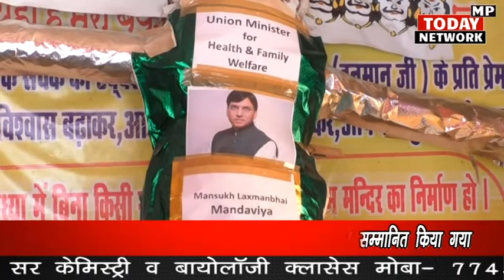शल्य प्रसव से पीड़ित महिलाओं ने जलाया केंद्रीय स्वास्थ्य मंत्री मनसुख मांडविया का पुतला